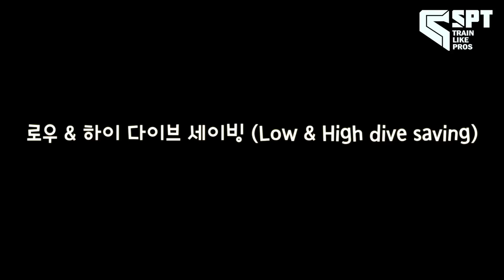골키퍼 ㅣ 훈련영상 ㅣ 로우 & 하이 다이브 세이빙 훈련 (다이빙 할때 디딤발의 중요성))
골키퍼 ㅣ 훈련영상ㅣ 아마추어를 위한 축구 방송

엄브로가 진행하는 골키퍼 훈련 입니다.

로우 & 하이 다이브 세이빙 훈련~!!!

그리고 다이빙을 할때 디딤발이 얼마나 중요한지 알수 있는 영상입니다.

가족 여러분들이 유트브를 통해서 골키퍼에 대해서 배울 수 있도록 준비한 컨텐츠 입니다.

가족 여러분들이 동네에서 축구 짱 혹은 프로팀까지 도전할 수 있도록..!
최선을 다해서 훈련 비디오를 올려보도록 하겠습니다!

가족 여러분들이 원하시는 훈련 방법이라던지,
평상시에 축구 혹은 SPT에 궁금하신게 있으시다면 언제든지 댓글에 남겨주세요!

엄진솔 (선수 및 코치경험)

- 서울체육고등학교 출신
- FA Level 2, FA GK Level 1,2 자격증 취득
- 전 인천 발렌시아 아카데미 GK 코치, 현 STV GK 코치